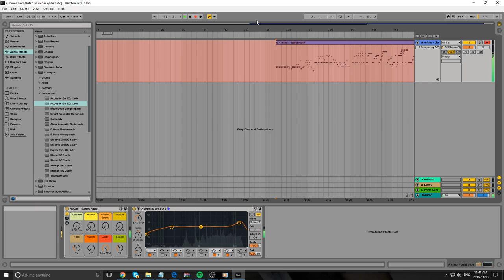Gaita Flute (Colombia) - Free Ableton Live 9 Instrument Download & Demo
Used By OUR Company:
Yeti mic Free DL